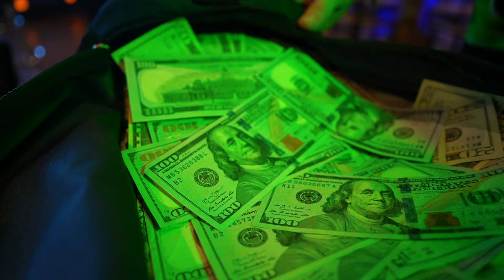Hardness - Official Music Video - Wepwawet WolfGod X BabeeDee Hollywood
Official music video fur the song HARDNESS. Featuring BabeeDee Hollywood. Directed, filmed, and edited by Scott Munster. Actors include Coty George, Andy Clevend, Camie Omedeo. On Set Assistant and Lighting Gaffer Kaitlyn Ferguson. Filmed on location at Good Vibrations Bar in Rogers, AR.